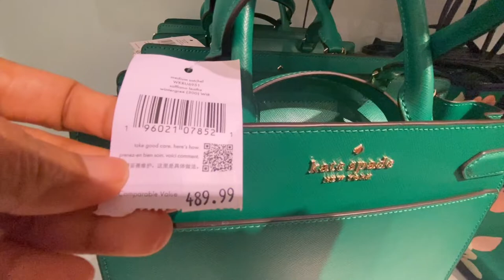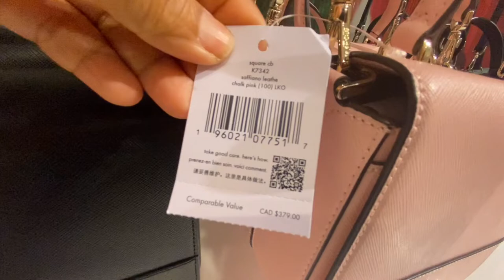♠️ KATE SPADE OUTLET | SUMMER SALE UP TO 70% OFF | BAGS 💼, WALLET, CLOTHES | SHOP WITH ME